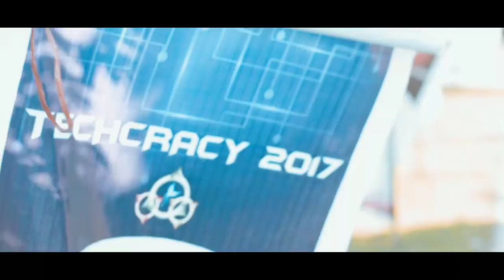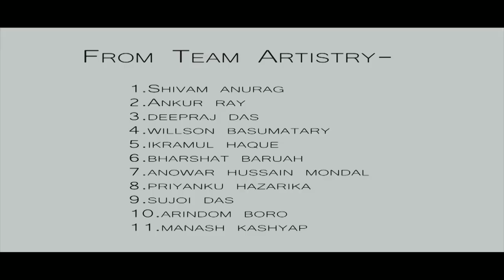Official Aftermovie of Techracy 2017 || C.I.T. kokrajhar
Here's the aftermovie of Techracy 2017.Enjoy🤘